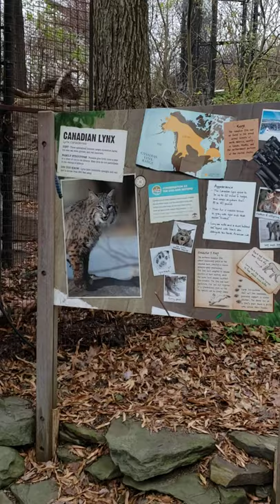Canadian Lynx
History